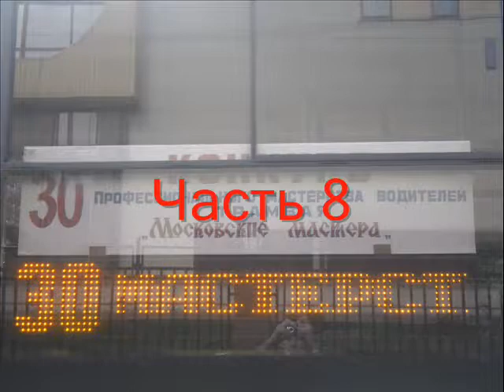"Транспортные конкурсы в Москве", 44 серия